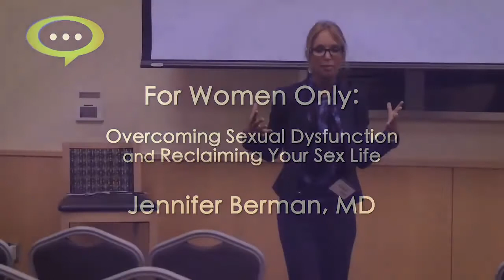HOT for Your Health - 4.1 Reclaim Your Sex Life - Dr. Jennifer Berman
In this episode of H4YH, you'll hear from Jennifer Berman, a sexual expert, urologist, and female sexual medicine specialist. At Women's Health Conversations 2013, she spoke to attendees about the sexual problems women face as they age, including health issues and how to reclaim their sex lives!